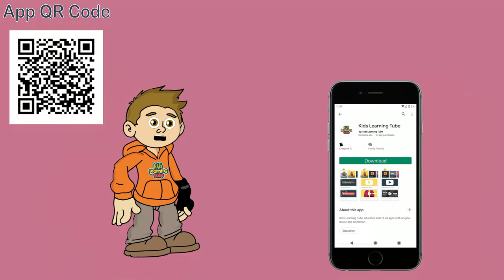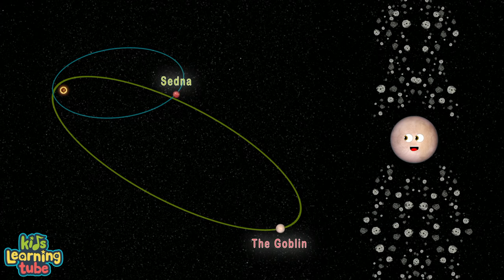The Goblin - Dwarf Planet Candidate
Learn about dwarf planets with the Dwarf Planet candidate The Goblin with the KLT App for iPhone & iPad